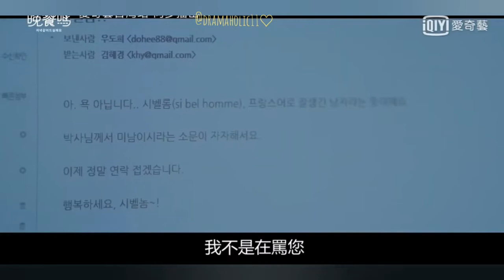SONG SEUNG HEON ♡ SEO JI HYE FMV ♡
Love them together chemistry at Dinner Mate, Happy watching .